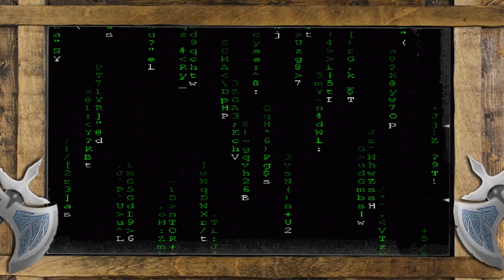[HalfMoon] Beszélgetés Tihor Miklóssal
Az 1990-es évek fantasy és szerepjáték életének egyik nagy alakja Tihor
Miklós. Ő a Beholder Kft alapítója,  a Túlélők Földje megálmodója és megalkotója, valamint a Hatalom Kártyái Kártyajáték egyik alkotója. Ezúttal vele beszélgettem.

 ❗️❗️ HASZNOS LINKEK a csatornához❗️❗️

Köszönöm a figyelmet! Ne felejts el feliratkozni!